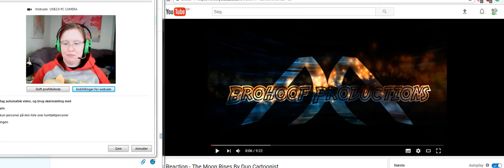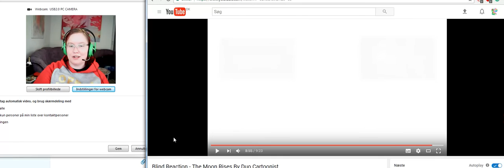reaction to BronyBurningAxe the moon rises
i can't sit still sorry hehe